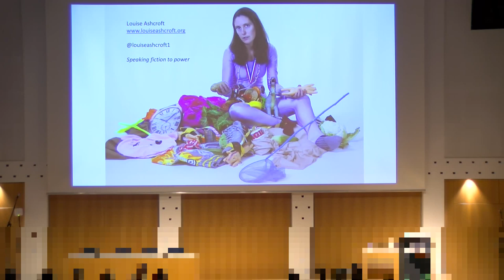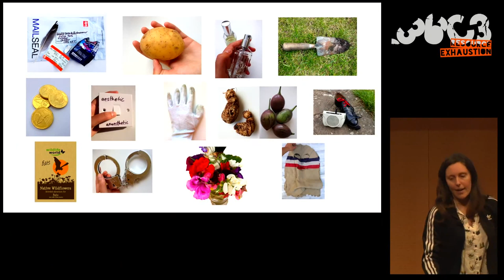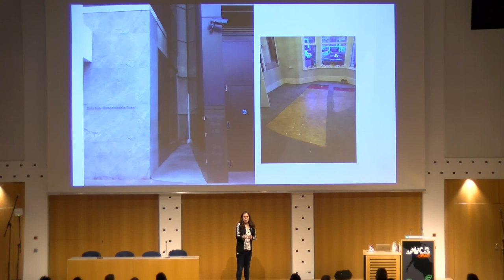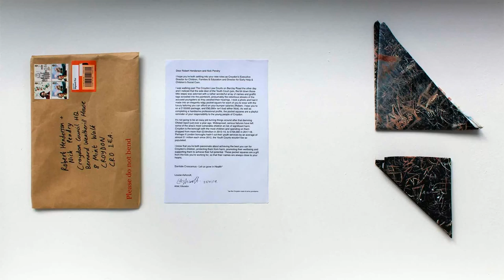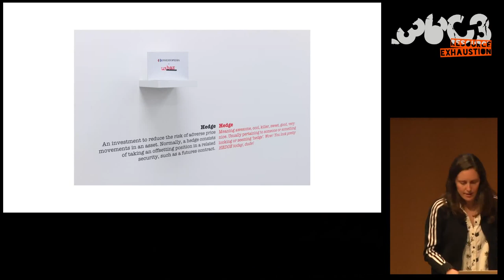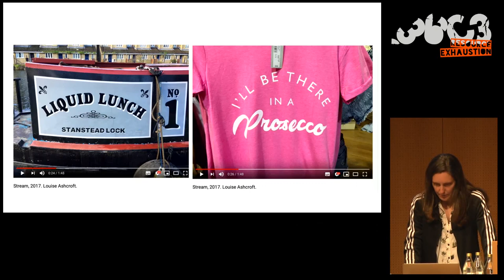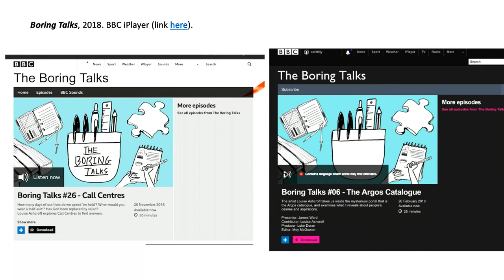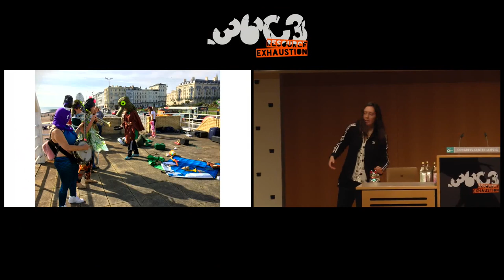36C3 - Speaking Fiction To Power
Strategies and tactics to ‘hack’ public spaces and social conventions

Louise Ashcroft will talk through strategies and tactics she uses to ‘hack’ public spaces and social conventions in order to suggest new ways of living which challenge rules and hierarchies.

Louise Ashcroft is a performance artist and filmmaker whose playfully disruptive fieldwork in public spaces like shopping centres, trade fairs and the street) seek to challenge the socio-economic status-quo and reveal the absurdity of the power systems that govern how we live. For example, mailing boxes of soil from former public land to its new overseas owners, leading 'backwards shopping' workshops, smuggling strange products into supermarkets and attempting to buy them, or running conceptual cleaning services for people's hopes and dreams. Such public interventions are humorously retold in the form of stage performances. Louise has exhibited widely including at Arebyte Gallery, BQ Berlin, Latitude Festival, Supernormal Festival, Wellcome Collection, Museum of London and on BBC radio; residencies include Tate Learning, Camden Arts Centre, and Z.U.T Lisbon. Louise cofounded the free art school AltMFA and teaches art at Goldsmiths College. She hates capitalism but loves sneakers.

Louise Ashcroft